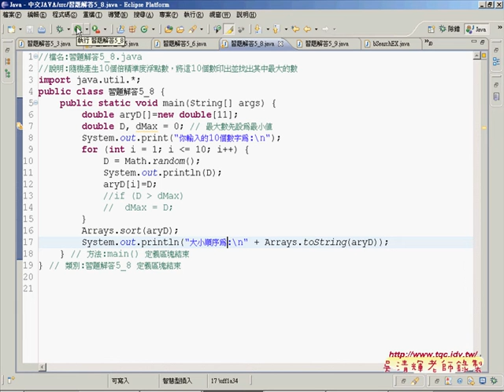11利用陣列做排序